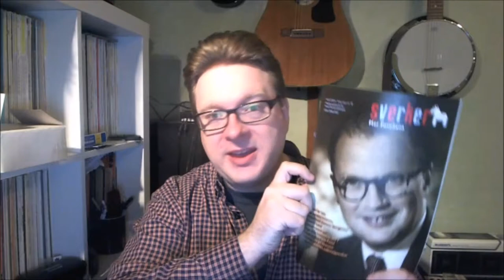MY ABSOLUTE TOP 50: NUMBER 12 - POVEL RAMEL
My thoughts about the Swedish entertainer Povel Ramel